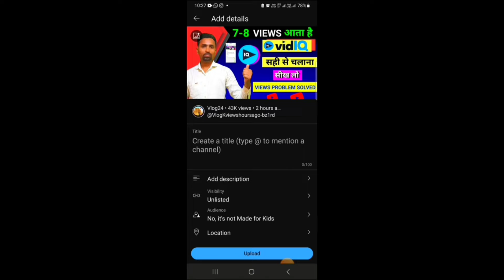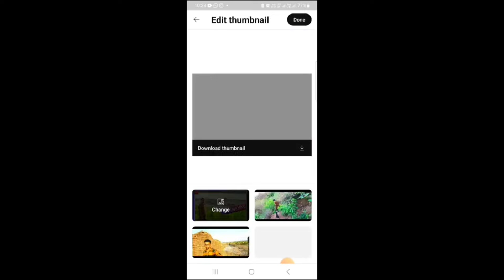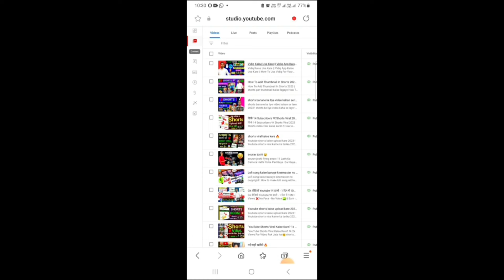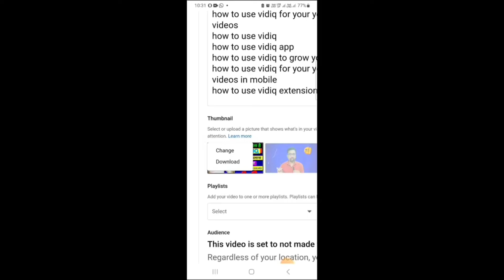Thumbnail Kaise Lagaye | Thumbnail Kaise Lagaen | youtube video par thumbnail kaise lagaen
Your Queries -

thumbnail kaise banaen aur video per kaise lagaen
youtube thumbnail kaise banaye
youtube thumbnail kaise lagaen
video mein thumbnail kaise lagate hain
video mein thumbnail kaise lagaen
video per thumbnail kaise lagaen
youtube thumbnail kaise lagaye video mein